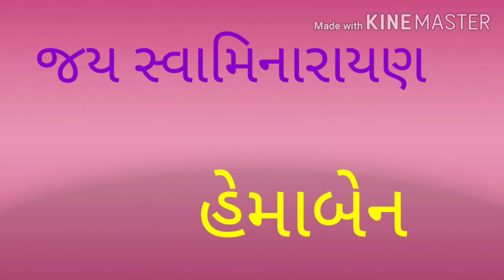September 11, 2020